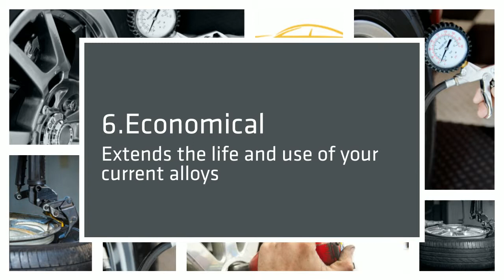Why have alloy wheel repairs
we know the importance of alloy wheel repair. Use this video to help know when your alloys need repairing and just why it is so valuable to do so. We are Car Body Repairs by Bromham's Bodyworks Ltd at Ascot Drive | Derby | Derbyshire | DE24 8GZ‎ | 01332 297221